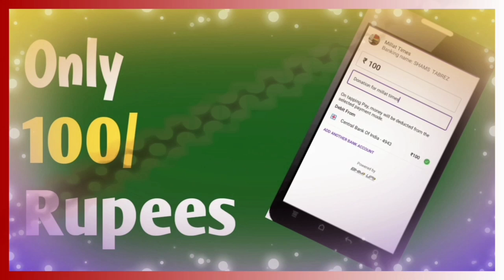CAA के ख़िलाफ़ प्रोटेस्ट करने वाला Athar 8 महीना से जेल में बंद। Millat Times